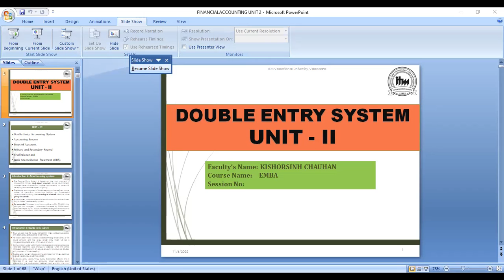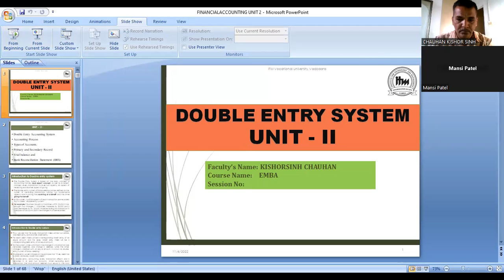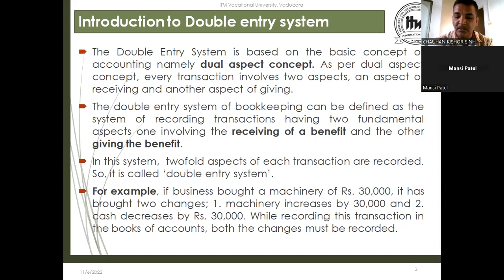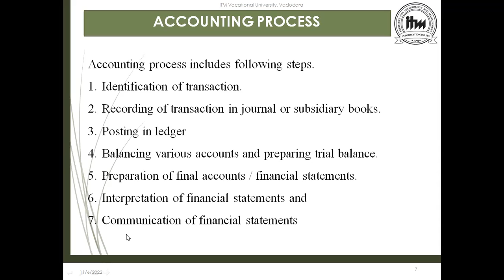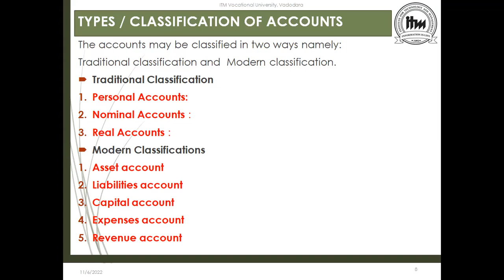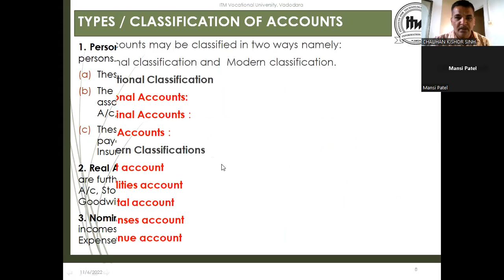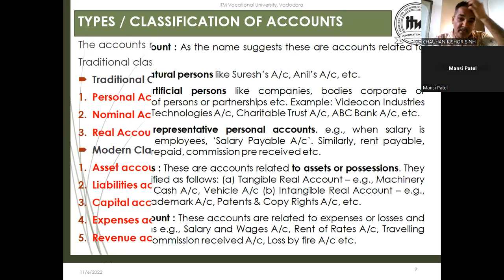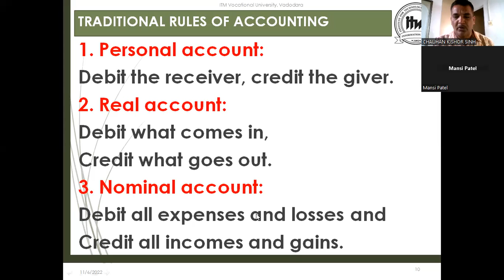Double entry system UNIT - 2 EMBA